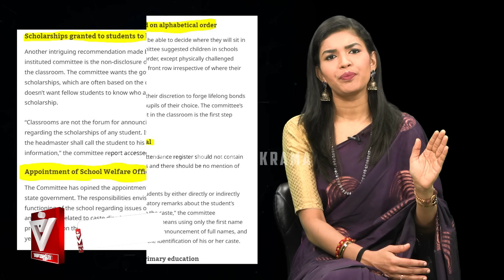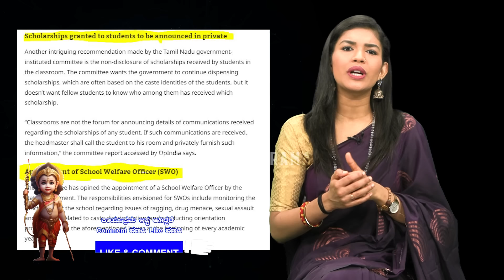ಹಿಂದೂಮಕ್ಕಳ ಕುಂಕುಮ ಅಳಿಸ್ತಾರಂತೆ..!ಸಿಡಿದ್ದೆದ್ದ ಸಿಂಗಂ ಅಣ್ಣಾಮಲೈ! No Tilaka Stalin | Annamalai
Karnataka Hijab Row | Stalin | Tamil Nadu | Hindu | Basavaraj Bommai | Annamalai | CM Siddaramaiah |  Spotlight | Mumtaz | TV Vikrama | Trending